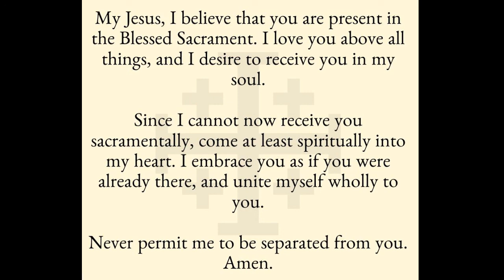Daily Mass - June 27th